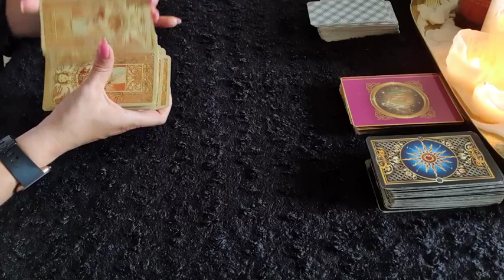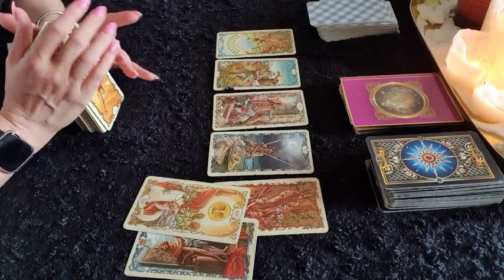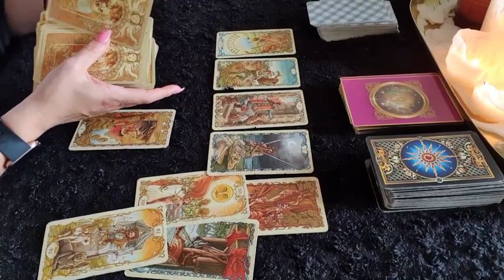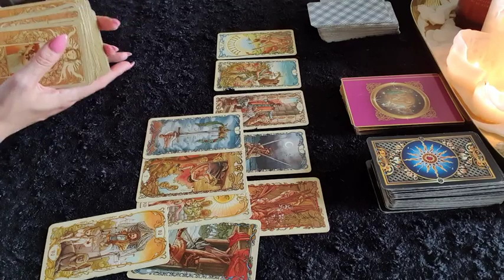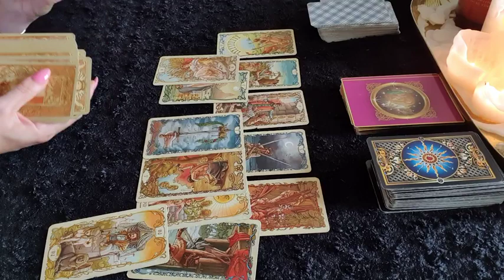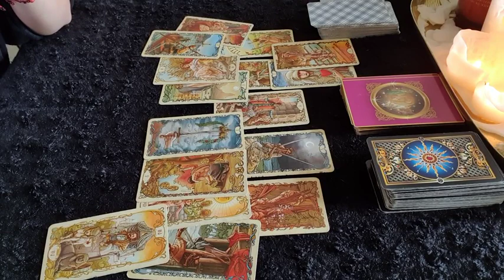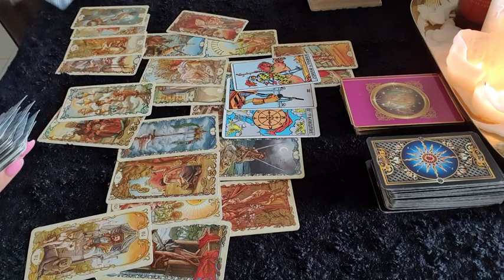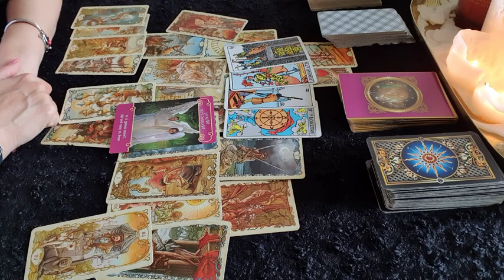TAURUS LOVE ❤ Make them prove they are serious this time ❤ 16-20 DECEMBER Weekly